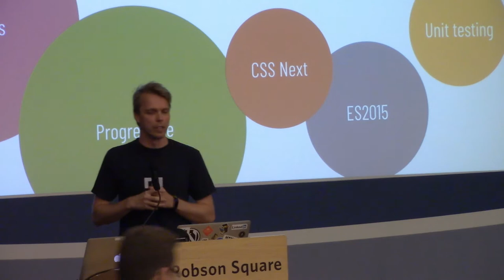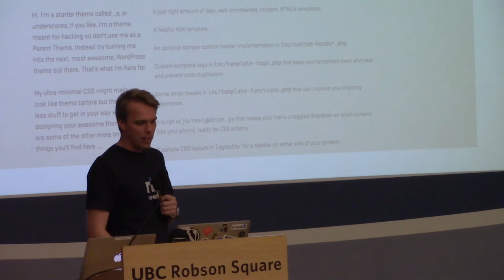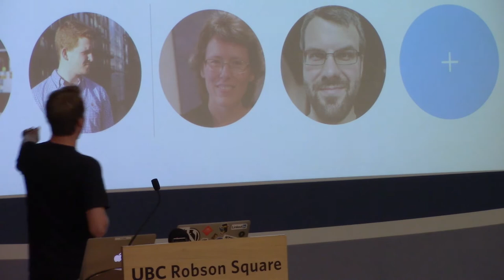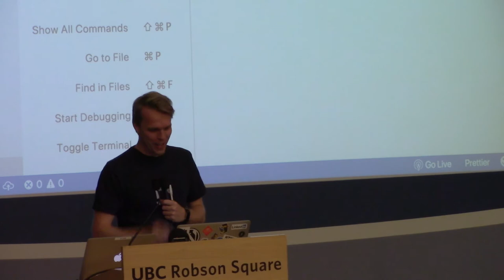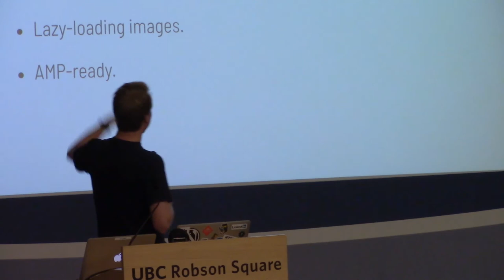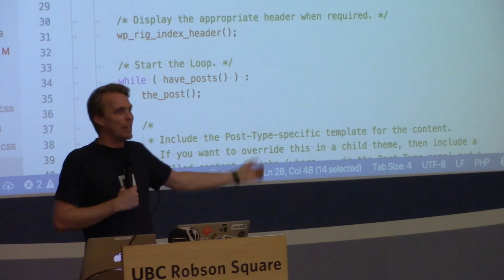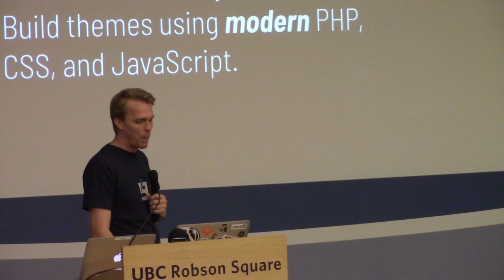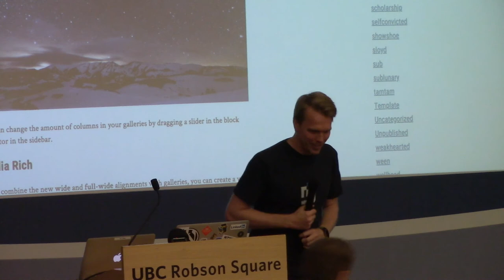Building Progressive Themes with WP Rig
Presented by Morten Rand-Hendriksen

The web has evolved, and now it’s time our themes do the same. WP Rig is an evolution on the tried and true starter theme model: a modern build process and WordPress starter theme bundled together, created to simplify the process of building advanced, accessible, performant, progressive themes. WP Rig does the heavy lifting of optimization so developers can focus on what they do best: designing and building great user experiences. In this talk you’ll learn how to supercharge your theme development process with WP Rig.